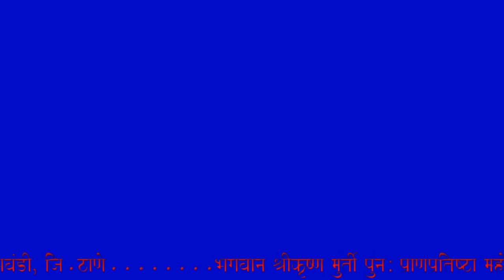SHREE KRIHNA MANDIR DRVRUNG-BAPGAON || BHAJAN